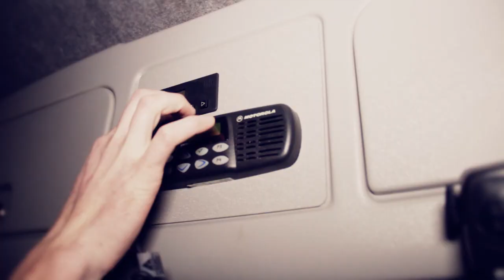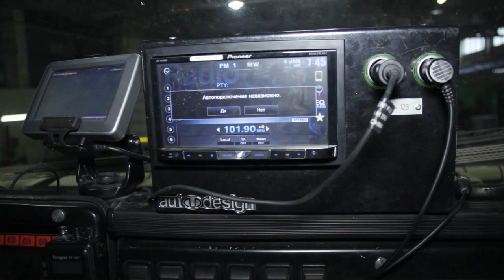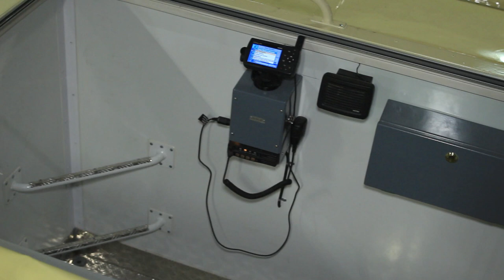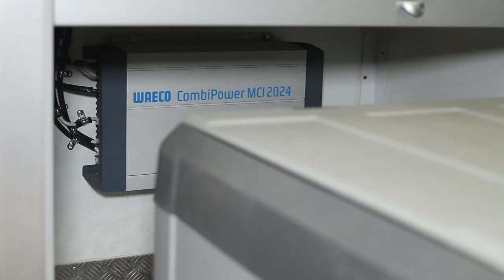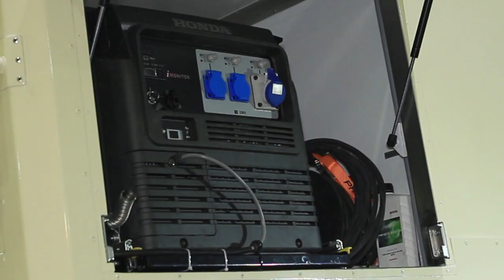Спецавтомобиль "Охотник"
Специально для любителей путешествий, для тех, кто понимает толк в настоящей охоте и рыбалке! Фирма
Автодизайн представляет: автомобиль-фургон специализированный "Охотник" предназначен для  организации  автономного проживания вдали от населенных пунктов, обеспечения сна и отдыха до 4 человек, хранения продуктов и приготовления горячего питания. Подробнее на сайте